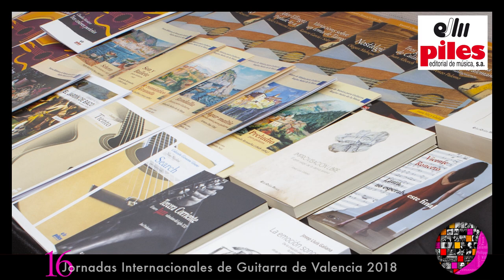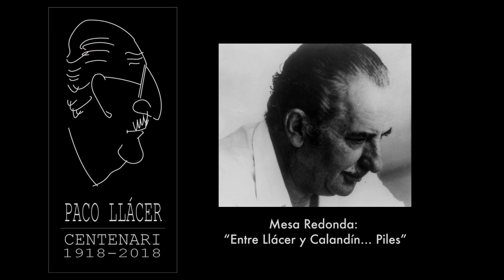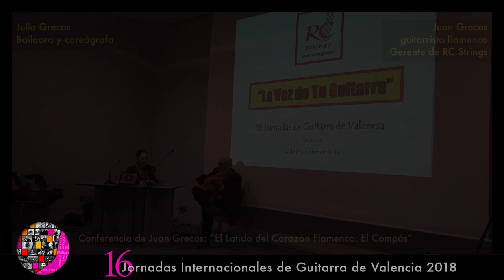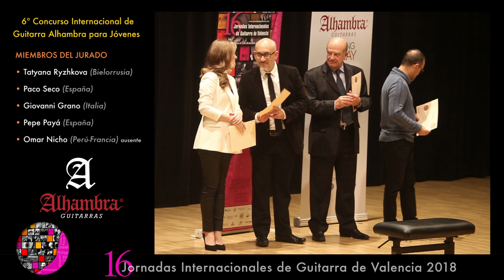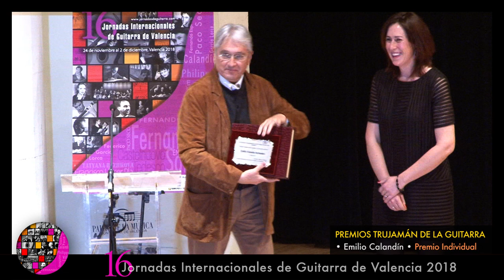16 Jornadas Internacionales de Guitarra de Valencia 2018